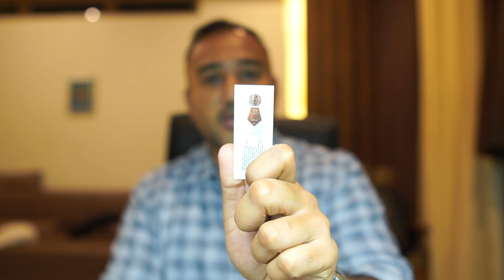Centauri Perfumes Gaea by Peter aka Fragranceview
A detailed review of Gaea, an all natural composition by Peter from the YouTube channel Fragranceview. This is the second episode.